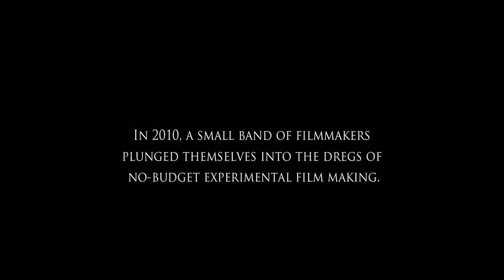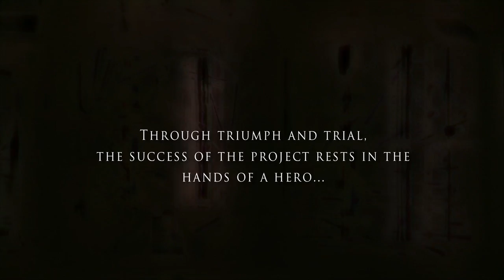Ashes of Seraphim Kickstarter campaign video.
Ashes of Seraphim is a fantasy short film influenced by Roger Zelazny's The Chronicles of Amber.  The story structure draws from the work of Robert Bly and Joseph Campbell.

In the darkest reaches of Earth, a war is waging between demons and beings with the power to keep them in shadow.  One such being, believing himself betrayed by a friend, begins a perilous journey to reclaim the urn of his love and a brotherhood thought lost.